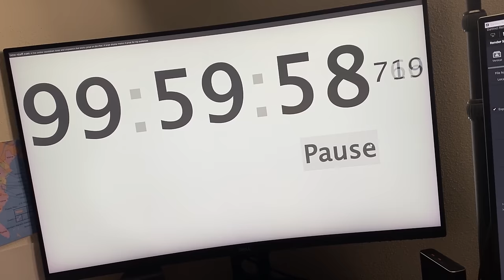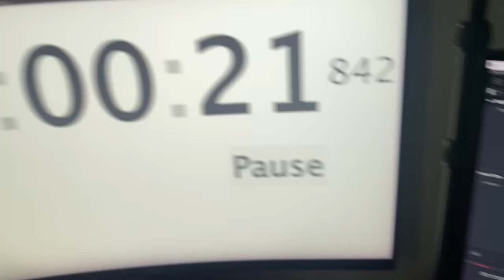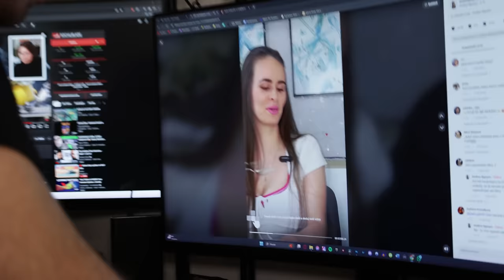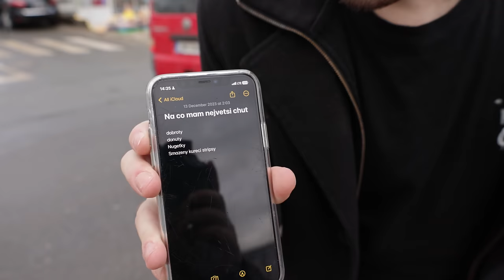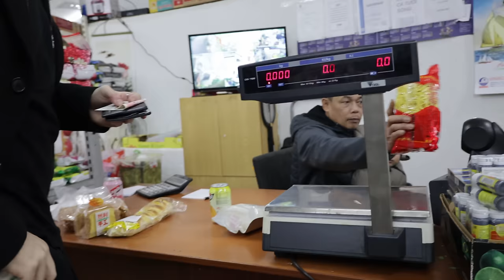100 HODIN BEZ JÍDLA (challenge)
Nejíst 100 hodin se může zdát jako fyzicky náročná challenge. Opak je pravdou. Trápila se hlavně moje hlava.